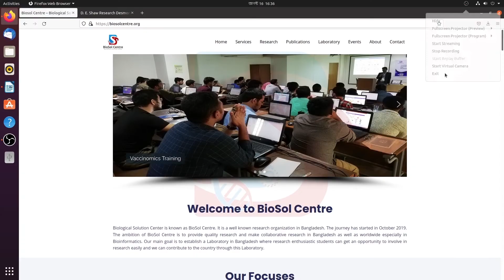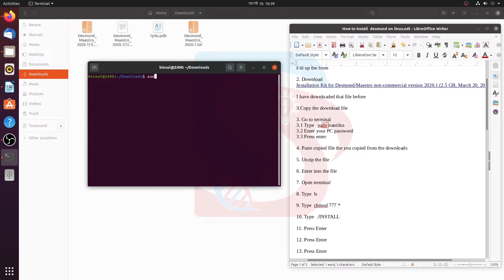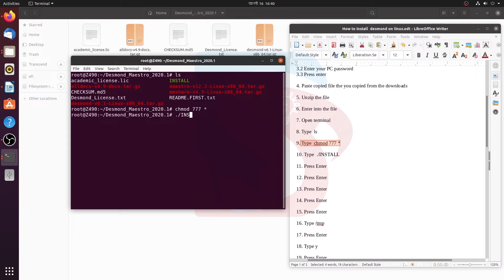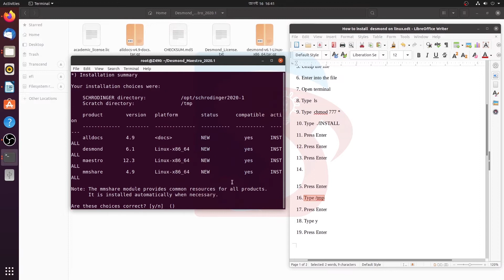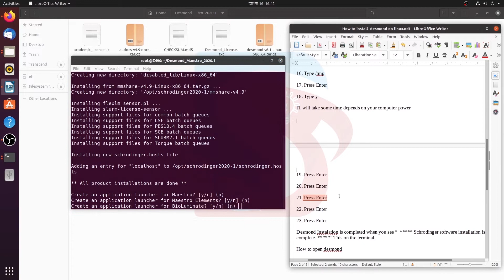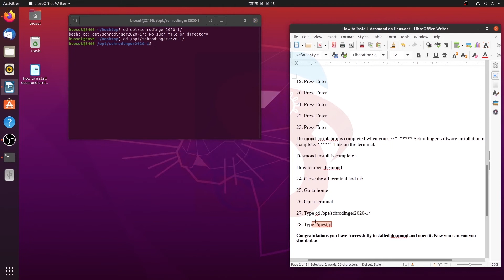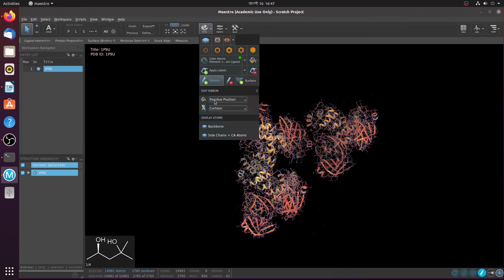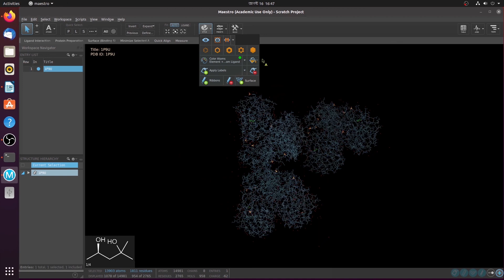1. Installation of Schrodinger-Desmond Software (academic version) for Molecular Dynamic Simulation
Schrodinger-Desmond software is used for analysis of various biochemical and biophysical movement of a macro molecules. The software is also use to run Molecular Dynamic Simulation. The academic version of Desmond software is free for all. The software works on Linux environment. In this video you will learn how to download and install Desmond software in Linux (Ubuntu).